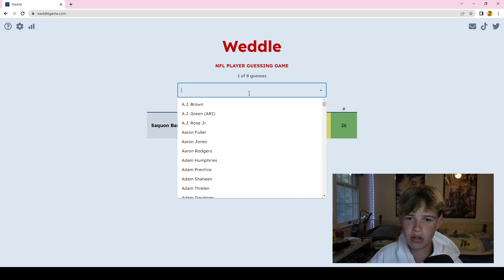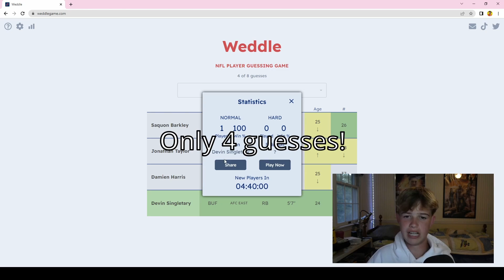Weddle of the Day #1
This is me on my new pc trying to guess the Weddle from May 17